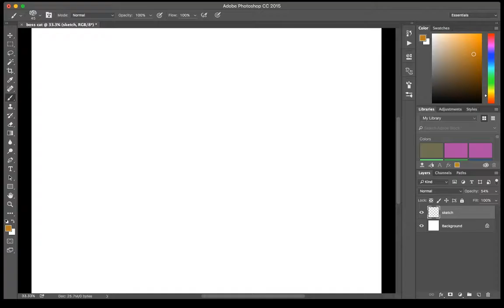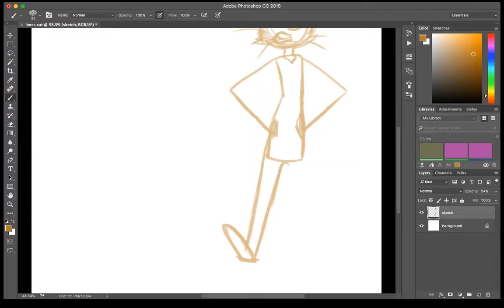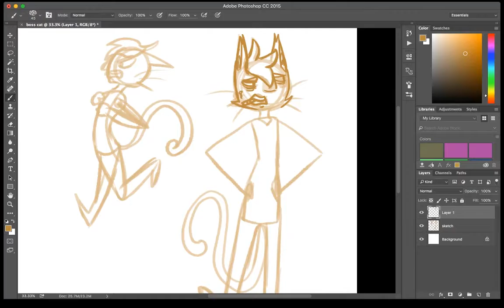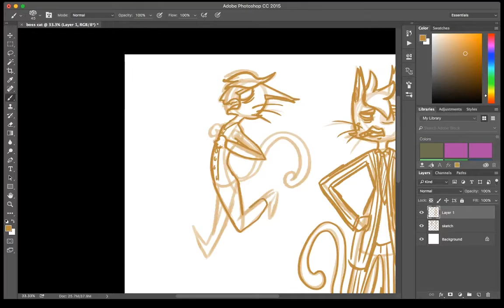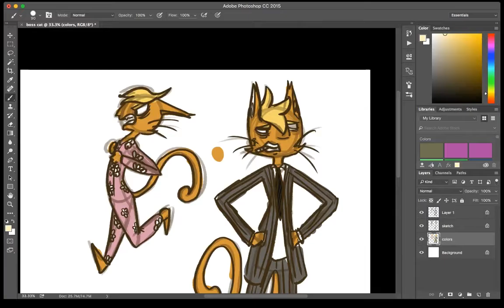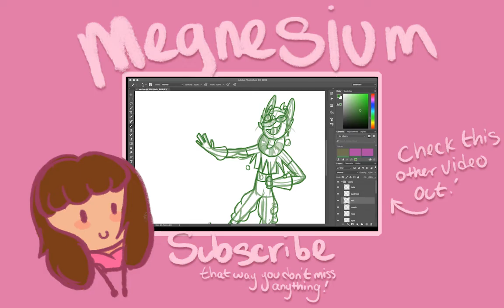Speedpaint | "Boss"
Just a quick sketchy design of a new character. He's supposed to be one of those like 1920's kinda gangster bosses. I learned the other day that underneath their suits, they wore unions to keep the sweat off their suits (which makes sense) and the idea that underneat the cool pinstriped exterior was some boss wearing a pink flowery onsie esentially was to good not to pass up making a new character on.